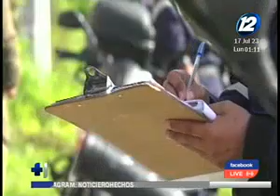Instalaron control vehicular sobre el Bulevar Constitución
!3 motocicletas fueron retenidas, y más de 32 esquelas fueron impuestas como resultado del operativo
Indican las autoridades que no portar con la documentación necesaria y regalmentaria acarreará las sanciones de rigor.